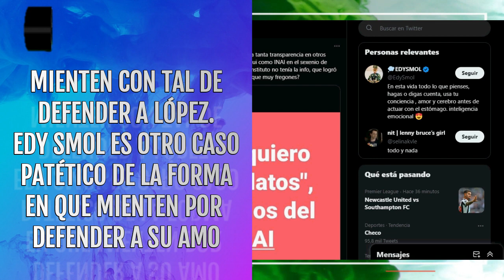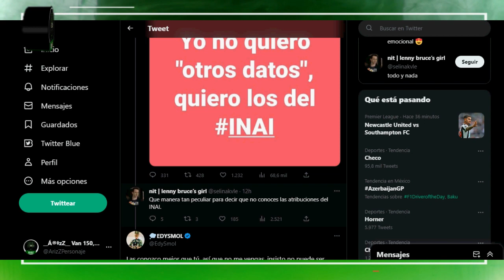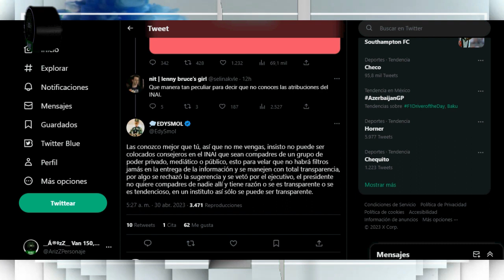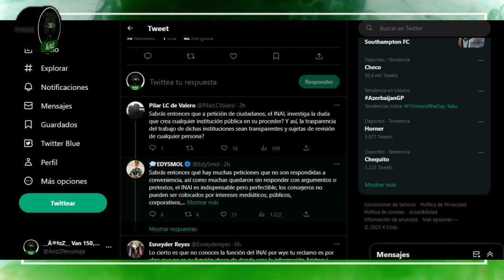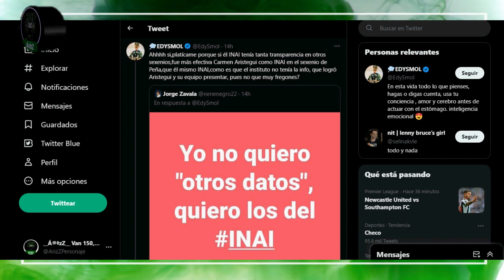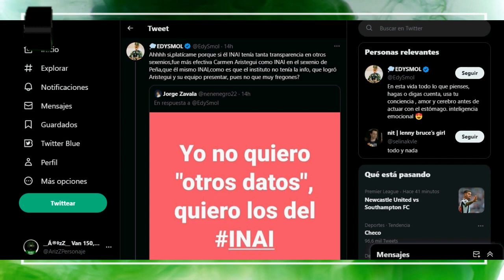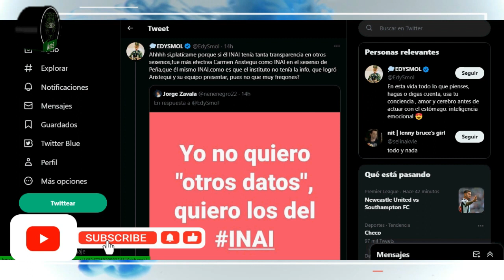Edy Smol MIENTE: dice que Aristegui no usó al INAI para la investigación de la Casa Blanca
Los propagandistas de Morena mienten con tal de defender las políticas de López, como el caso de Edy Smol que con tal de apoyar la desaparición del INAI afirma que para la investigación sobre la Casa Blanca, Aristegui no se valió del instituto, pero ella misma lo confirma: